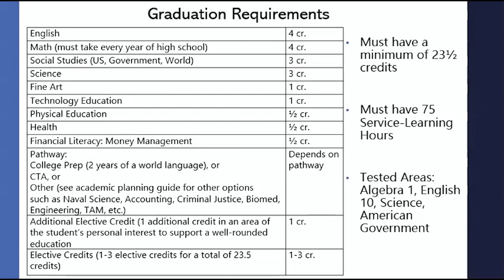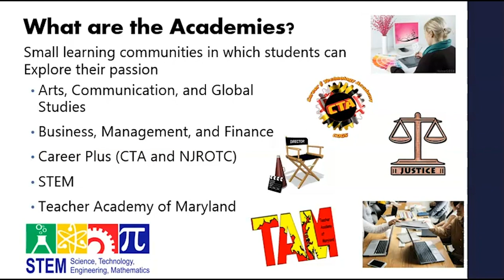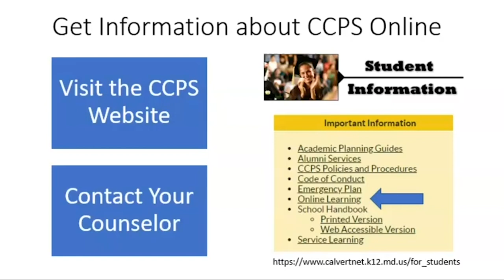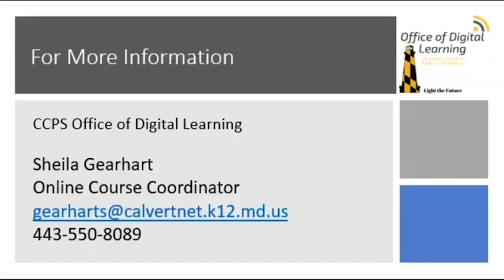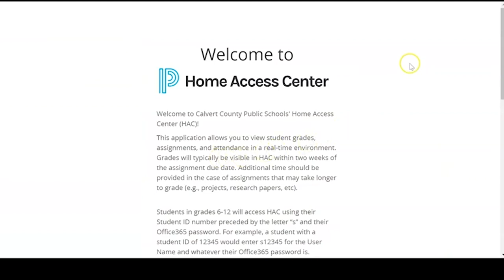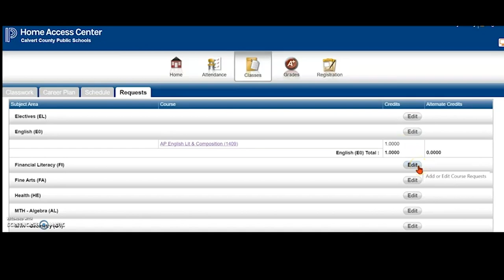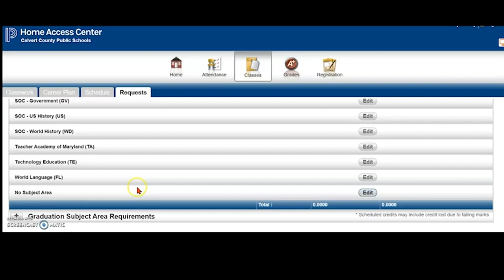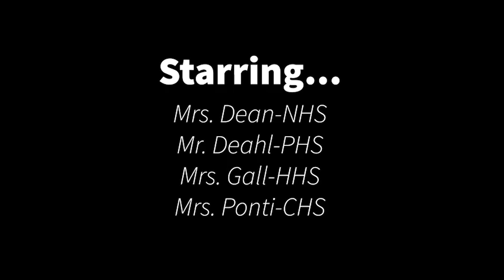10th Grade Registration Classs of 2023